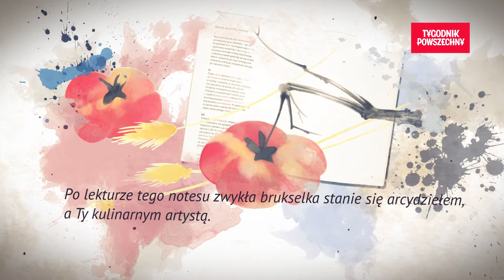Smaki. Notes kulinarny 🍆🍅🍓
Praktyczne, autorskie przepisy felietonisty kulinarnego, autora książki kucharskiej Pawła Bravo + (specjalnie dla nas) pełne elegancji ilustracje Aleksandry Uklei. Potrawy na każdy sezon.

Sztuka kulinarna w notesie „Smaki” - limitowana edycja, wyłącznie dla Prenumeratorek i Prenumeratorów „Tygodnika Powszechnego”. Dowiedz się jak go zdobyć